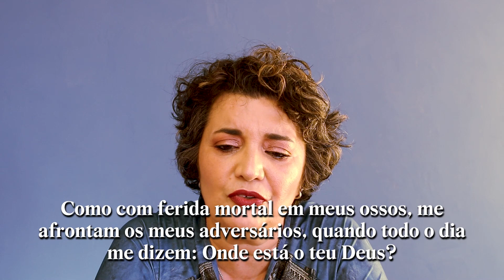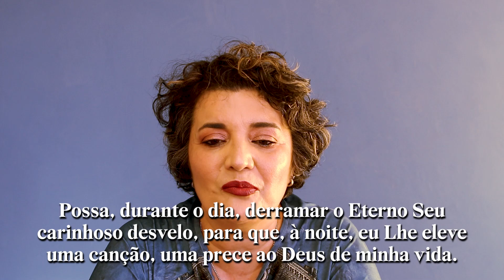Oração para retirar Tristeza | Oração para tirar Angústia do coração | Sair da Noite Escura da Alma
Faça esta Oração para retirar tristeza e angústia do coração e quando estiver na Noite Escura da Alma.
Salmo 42, com tradução direta do Hebraico.
Com Eliana Matthos, Professora de Benzeduras e Terapeuta Holística.

Só quem está inscrito aqui no Benza Comigo recebe os avisos de novos vídeos, por isso você precisa se inscrever agora. É super fácil, GRATUITO e você não perderá mais nada! Combinado?

*** Se você deseja que eu reze, benza, dê dicas do que você pode fazer para o seu caso em especial, participe de nossa LIVE MENSAL, tornando-se Membro do Canal Benza Comigo.  Torne-se Membro e tenha benefícios exclusivos!!!

Recomendo que sempre assistam o vídeo até o final, antes de fazer o ensinado, pois sempre há coisas importantes sendo encaixadas neles durante e após a Oração!

CAPÍTULOS DO VÍDEO:
00:00​​ Apresentação de Eliana Matthos e Canal Benza Comigo;
00:08​ Informações sobre o Tema do Vídeo, para quem fazer e para que serve;
02:35 Vinheta do Canal Benza Comigo;
02:48​​ SALMO 42, Bíblia de uso diário;
06:49 O Salmo nas versões na bíblia usual e com a tradução direta do Hebraico está disponível, por escrito, para os Membros do Clube de Canais do Benza Comigo. Tenha acesso ao Salmo por escrito
07:24​​ Curta este vídeo! Ajuda demais na divulgação dele e do Canal Benza Comigo.
07:35 SALMO 42 com a tradução direta do Hebraico;
10:46​ Compartilhe com seus Amigos e Grupos!
10:57​​ Agradecimentos
11:00 Tela Final com Link para fazer a Inscrição e sugestão de outros vídeos do Canal Benza Comigo.